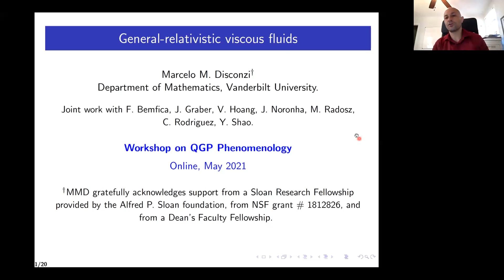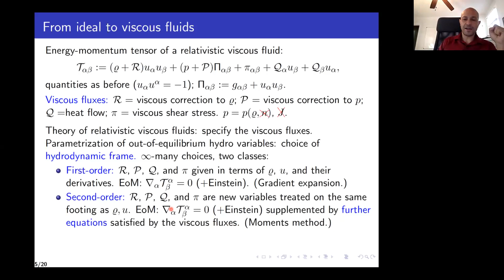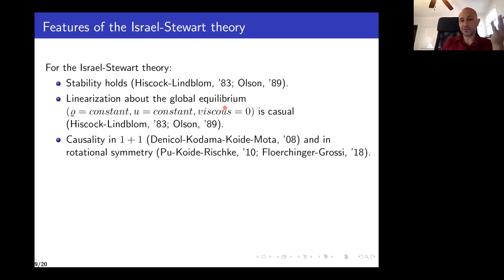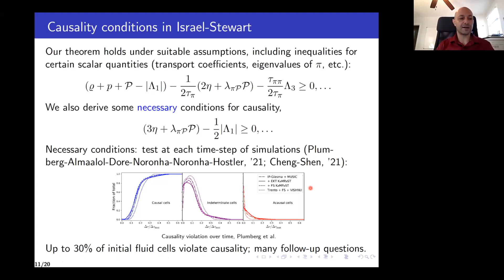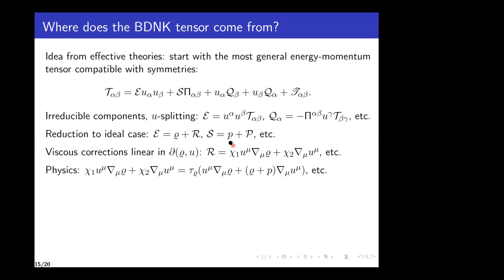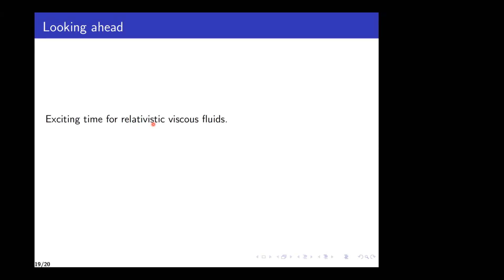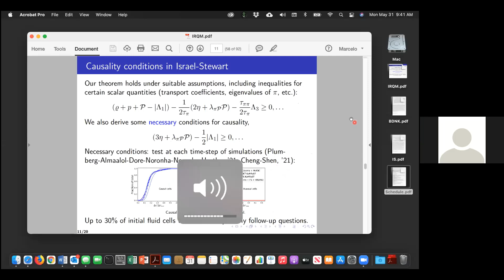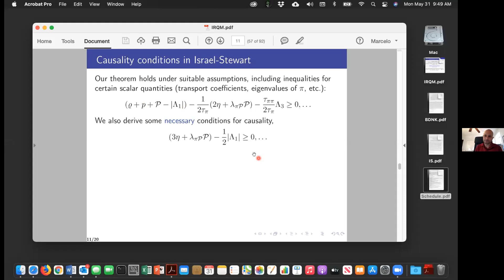General-relativistic viscous fluids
Workshop on QGP phenomenology - Marcelo Disconzi